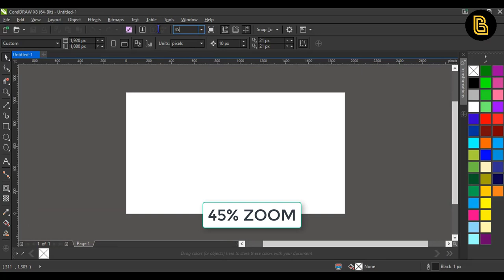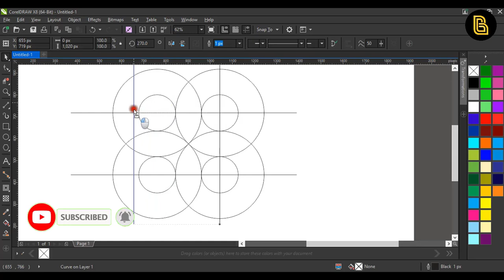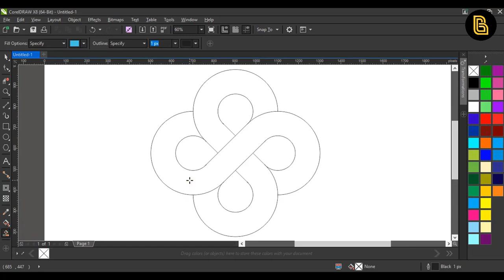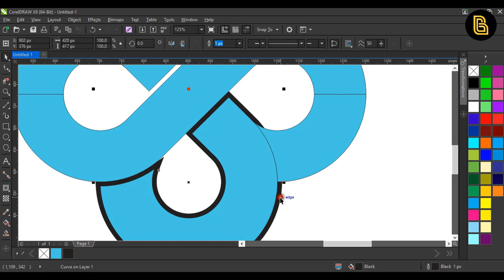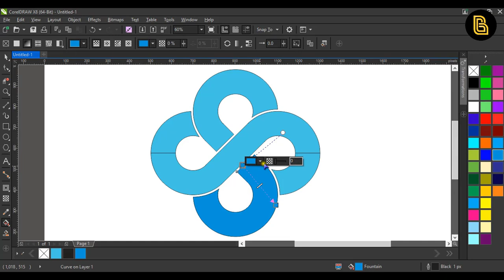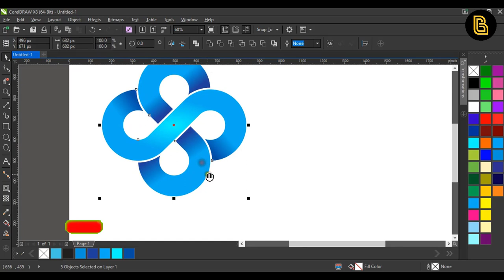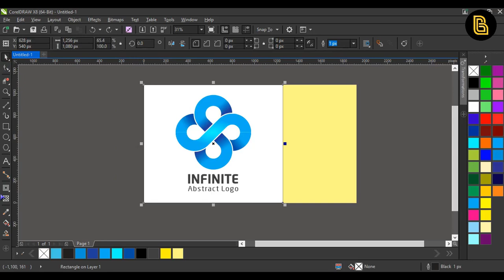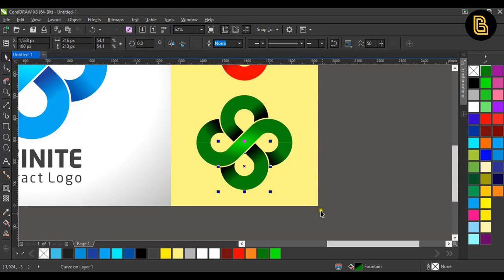How To Make Infinite Logo Design | Corel DRAW Tutorial For Beginners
Welcome To Bahadur Bhai YouTube Channel, In This Video Tutorial I Will Teach You How To Make Infinite Logo Design | Corel DRAW Tutorial For Beginners